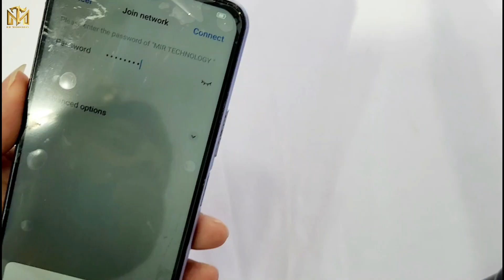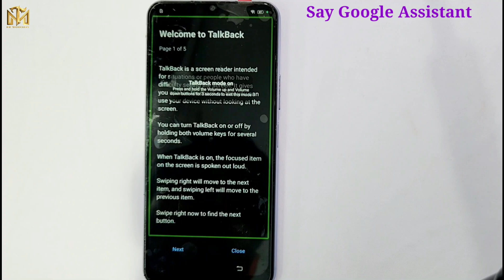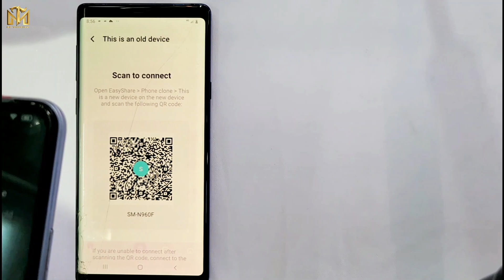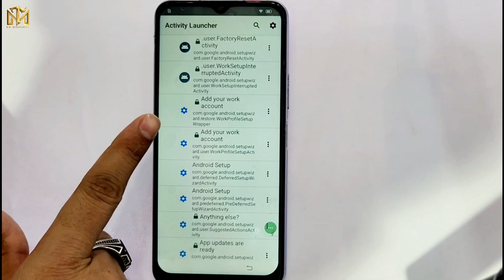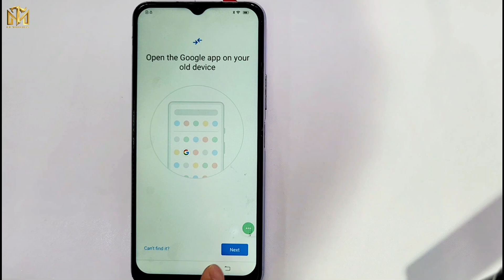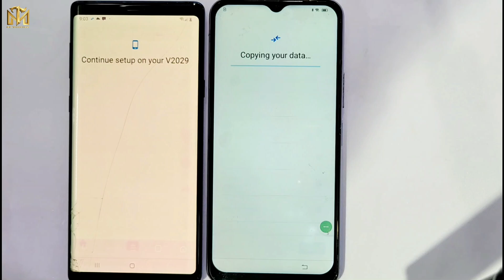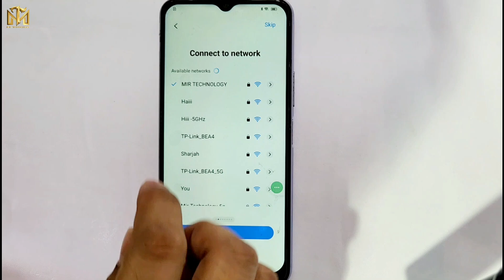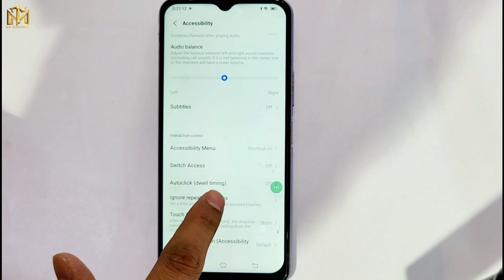All🔥Vivo Frp Lock Bypass Android 12 (Without Pc) / Vivo Y20s [ V2029 ] Google Account Unlock 2024✅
This is my new video All 💥All🔥Vivo Frp Lock Bypass Android 12 (Without Pc) / Vivo Y20s [ V2029 ] Google Account Unlock 2024✅